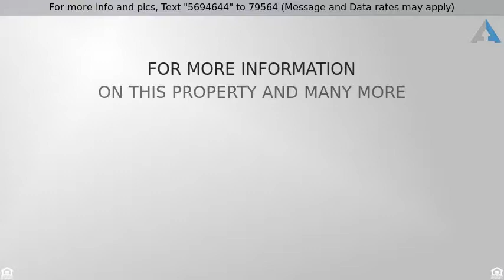Priced at $525,000 - 2567 E STACEY Road, Gilbert, AZ 85298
Super RARE opportunity to own one of the few homes

Super RARE opportunity to own one of the few homes with unobstructed views of the gorgeous San Tan Mountains.  Like new home, with extremely private lot and no neighbors behind (EVER). This Adelaide model is highly upgraded with more than $85K in builder upgrades.  This includes a gourmet kitchen, upgraded wood looking tile throughout, a multi-sliding glass wall, and much more. Over $68,000 spent on the resort style backyard. Boasting a gorgeous private California Pool, complete with water feature, in-floor cleaning system, and dual pumps for easy clean.  Why wait 6-10 months to build when you can own this move-in ready home complete with window coverings, fans, and completed back yard.  Don''t wait, this one will sell fast!!